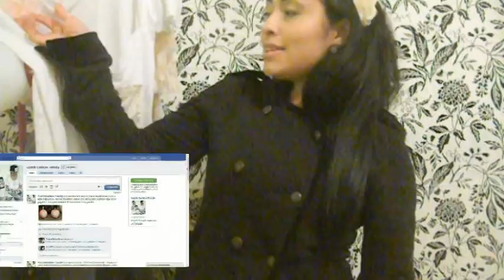Falda estilo *TUTU* !! algúnas combinaciones que yo hago :D (5 outfits)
ABRE LA CAJITA DE INFO PARA LOS LINKS
VIDEO DE ''COMO HACER LA FLOR DE TELA''

Graciass chicas! pasen al blog a ver las fotos!! y no te olvides de únirte a FACEBOOK!!!